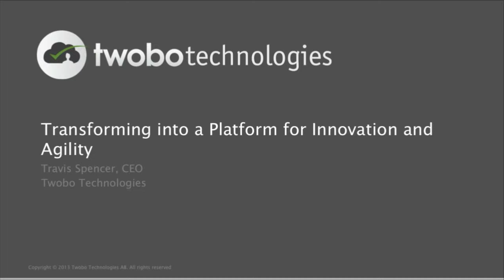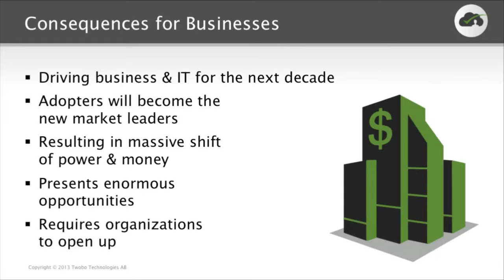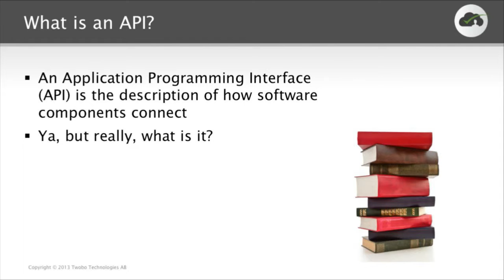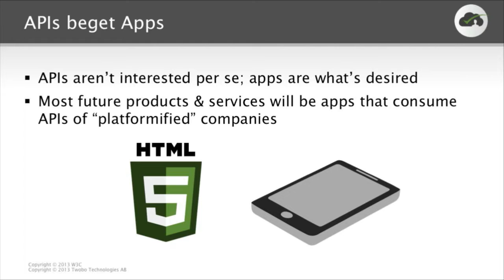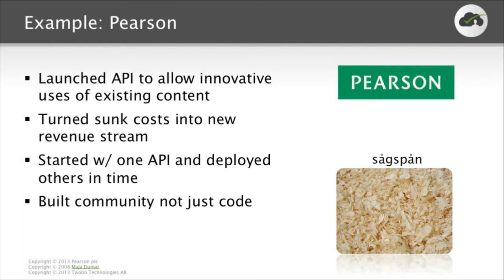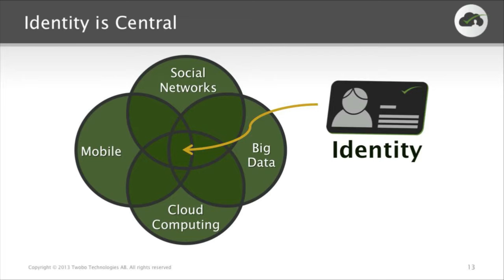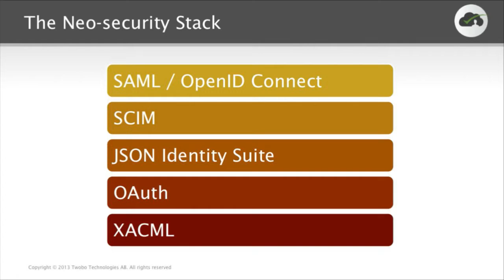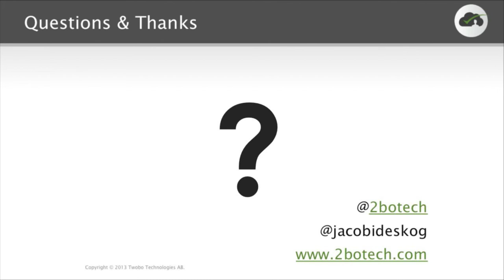IND13 - Transforming into a Platform for Innovation and Agility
Mobile, cloud, social, and big data are transforming our society. These megatrends will drive IT for the next decade. To capitalize on the opportunities they present, organizations must undergo a "platformification" process. This transformation results in services and APIs needed to ensure an ideal position in the more mobile, cloudy world that is emerging. How though can organizations encumbered by existing IT systems, high-security demands, and regulatory requirements build a platform that meets the markets' changing demands and also leverages existing IT investments? In this talk, Travis Spencer, CEO of Twobo Technologies, will provide actionable guidance and answers these and other questions. Attendees will leave with many useful insights needed to successfully transform their organizations into platforms for innovation and flexibility.

Travis Spencer, founder and CEO of Twobo Technologies, a system intigrator specializing in API security and implementation, has worked extensively with organizations in various industries in the US, Europe, and elsewhere who are adopting cloud and mobile computing. His broad market exposure coupled with a background in application development allows him to help organizations with low-level technical issues as well high-level business questions. His deep knowledge of established standards like SAML, WS-* and XACML coupled with emerging ones like REST, SCIM, OpenID and OAuth provides him with a unique and cutting edge perspective on API design, security, strategy, and implementation.

Stockholm, Sweden
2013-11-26